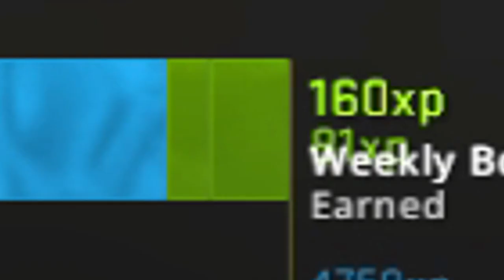Getting Purple 2019 Service medal Tier 4 | CSGO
I am most likely the first legit casual only player to get the purple 2019 service medal,
currently there is only one confirmed player above me who has the red one but is illegitimately obtained (by using DM bots/cheats etc) so i will not count that as a genuine submission for first place. (IMPORTANT: After doing some research, it appears that there is a huge if not 100% chance that his screenshot was fake due to all medals being maxed making that technically impossible as even a cheat bot is unable to achieve such feat 5 times in a row and there was never anyone who registered a black 2017 medal)
There is a chance someone has privately surpassed me but did not publicly announce it, so here by i claim the first place.

I will not go for the purple 2021 service medal as having to play the entire year isnt fun to me anymore and want to settle with the 2 purple medals i have now.

Another side achievement, i am the only legit player in the world to have obtained 2 purple medals without ever having a match making rank meaning all xp is gained in casual game modes and deathmatch.